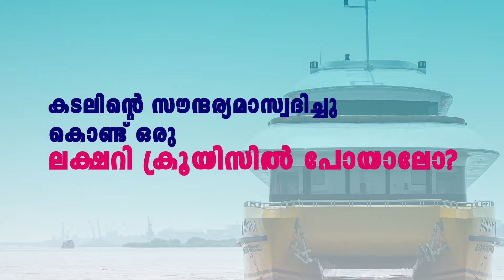15 കാരിയെ ലൈംഗികമായി പീഡിപ്പിച്ച 19 കാരന് ജീവിതാന്ത്യം വരെ തടവ്,4.75 ലക്ഷം രൂപ പിഴ.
15 കാരിയെ  ലൈംഗികമായി പീഡിപ്പിച്ച 19 കാരന് ജീവിതാന്ത്യം വരെ തടവ്,4.75 ലക്ഷം രൂപ പിഴ.

VIRAL NEWS
MALAYALAM NEWS
KERALA NEWS
INDIA NEWS
WORLD NEWS
MALAPPURAM NEWS
news live
malayalam live
news
malayalam vartha
live news
spoets news